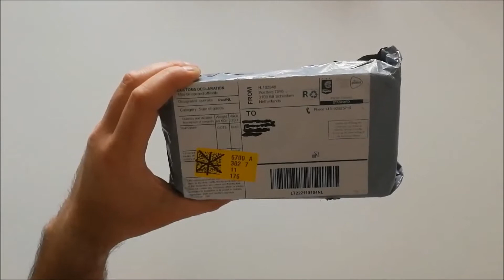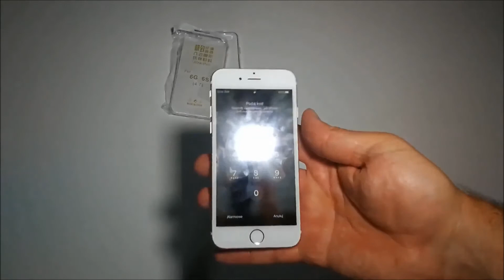iPhone 6S -Ekran+bateria=zakupy na Aliexpress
Drugi raz kupione na ALIEXPRESS badzo dobra jakosc,kupione tu:
wyswietlacz